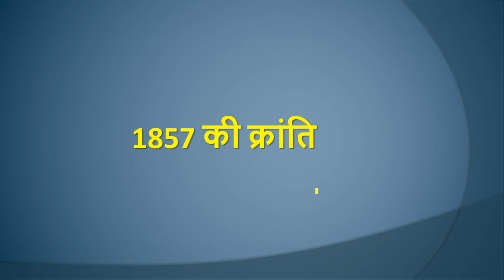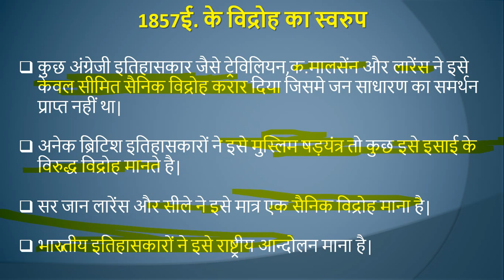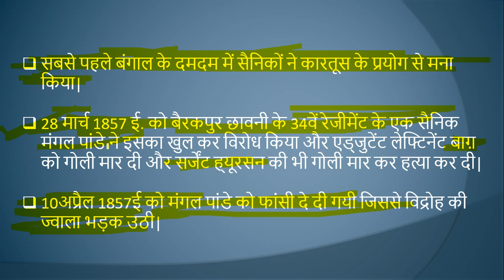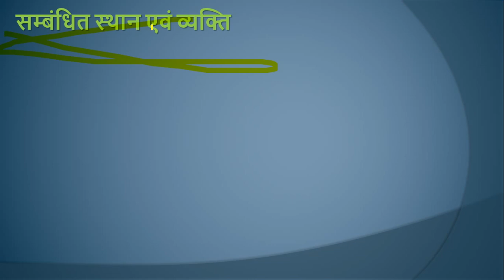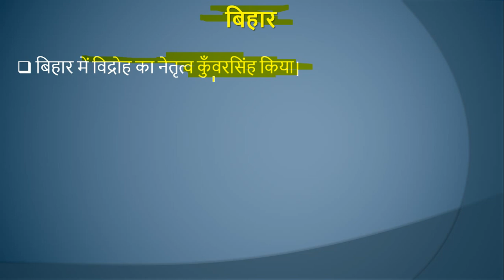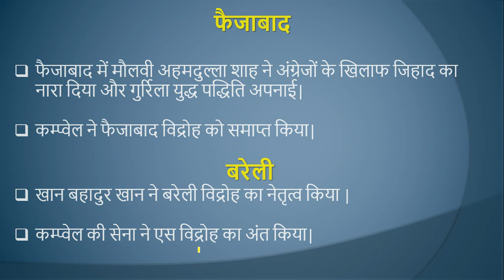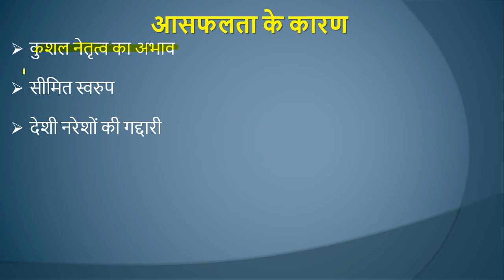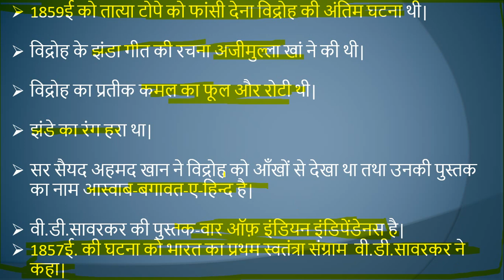आधुनिक भारत का इतिहास (भाग-14)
1857 की क्रांति की विस्तृत जानकारी |
कारण,परिणाम और सम्बंधित व्यक्ति और स्थान|
 Oh-w-8bruCcआधुनिक भारत का इतिहास भाग-6के लिए क्लिक करे